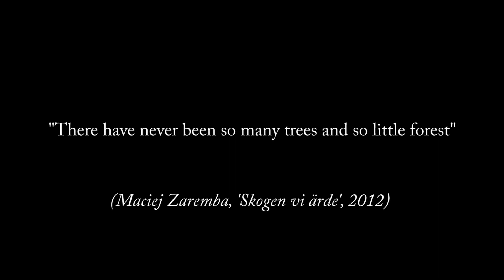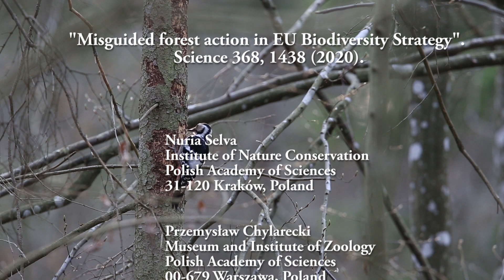Misguided forest action in EU Biodiversity Strategy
"Misguided forest action in EU Biodiversity Strategy". Science 368, 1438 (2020) by Nuria Selva, Przemysław Chylarecki, Bengt-Gunnar Jonsson and Pierre L. Ibisch